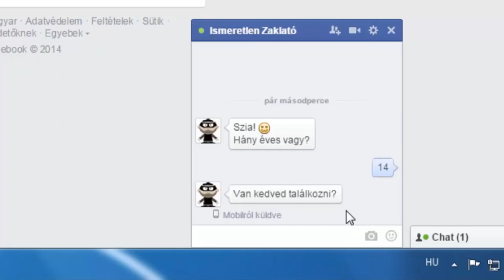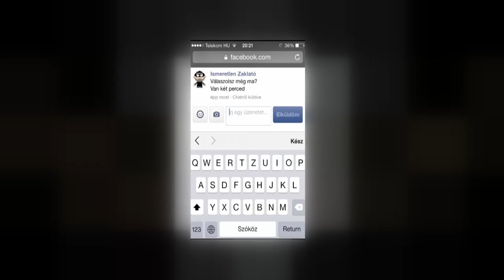20210329 hirado gyerekek zaklatasa pszichologus